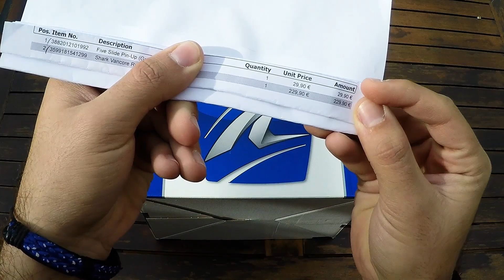Unboxing & Review del casco Shark Vancore Ryu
¡Hoy os traigo el unboxing y análisis de mi nuevo casco shark vancore!

Debido a que no tengo la moto disponible, he decidido empezar una nueva sección del canal dedicada a las reviews de equipamiento tanto para la moto como para el motorista. Es mi primer vídeo de esta modalidad y ante todo pediría sinceridad a la hora de opinar, quiero mejorar la calidad todo lo posible y vuestros consejos es el pilar básico, ¡no os cortéis!

Además, he abierto una nueva página en facebook sobre el canal en el que publicaré adelantos varios y así podáis estar al tanto, antes que nadie, de cualquier novedad: